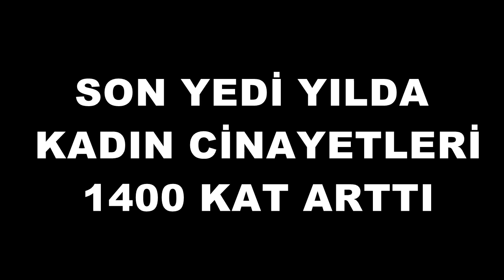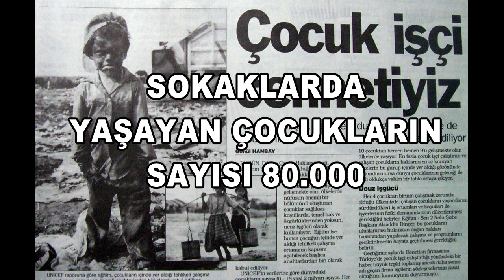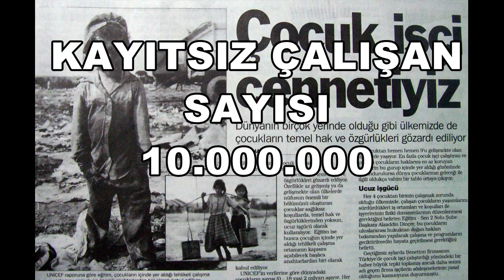Mehmet ETi Dogur Dogur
Nicelik mi ? Nitelik mi ?

Makineler sardı dört bir yanımızı,
zamanımız çalınırken radyolarda
ödemekten yorgun elim faturayı
kaderimizin ipleri katil kocalarda

doğur bir daha doğur üç daha doğur beş daha

o tarlada ben okulda sen tezgahta
kollamaktan yorulduk arkamızı
emegimiz calınırken bankalarda
bırakmadı efendiler yakamızı

töre geldi yasa oldu başımıza
alınmamış çocuklar bela oldu kukumuza
yer kalmadı morgta mezarlıkta
ölen ölür kalanlarsa yatağa

bedenim benimdir hatırla
ihtiyacım yok senin kurbağalarına
ben sensizde doğrurum unutma
sıkıyorsa sen doğur bana bakma